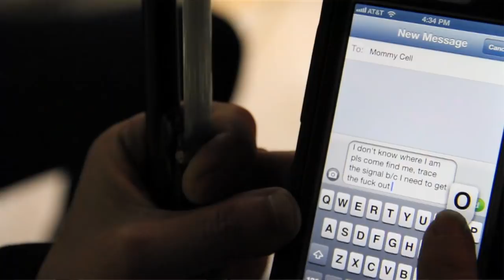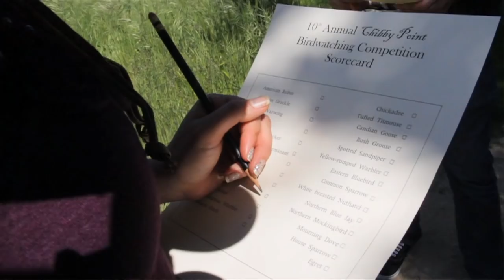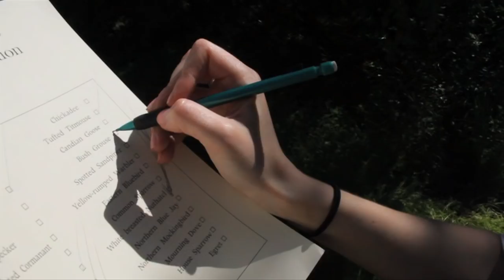Gayle - Episode 26: Chibby Point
Chris Fleming: Gayle Waters-Waters
Margaret Cho: Yo-Yo Ma
Melissa Strype: Terry Gross Waters-Waters
Nancy Fleming: Bonnie
Robin Reed: Announcer
Birdwatchers: Dan Busta, Joseph Emde, Gina Gress, Ryan Salazar, Fred Bierman, Zuri Bella, Brian Heveron-Smith, Ben Wittrock, Clayton, Sam Bierman, Tristan Harris

Directed by Melissa Strype
and Queen and David Bowie
and Yo-Yo Ma